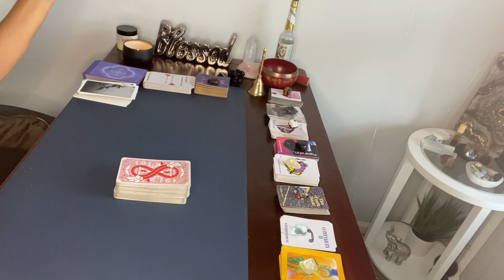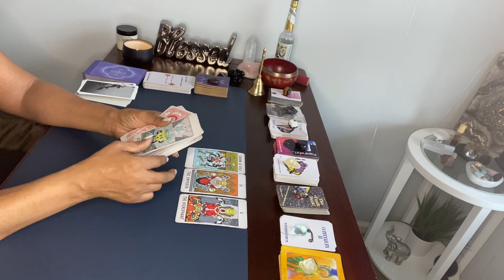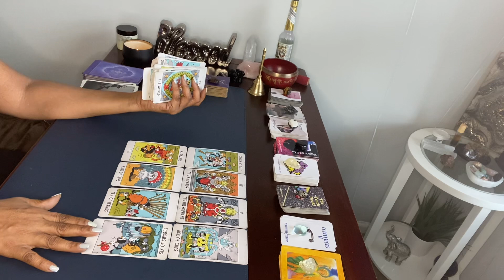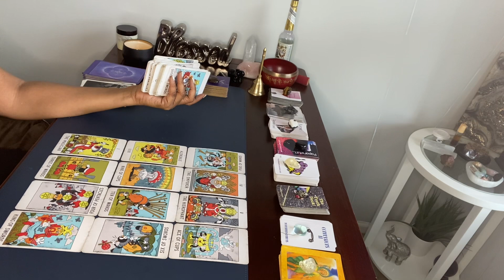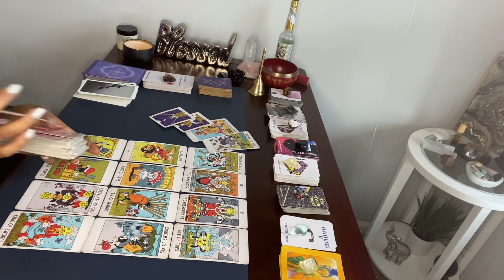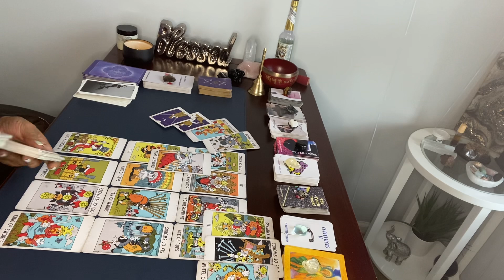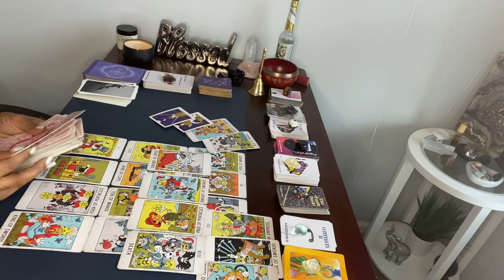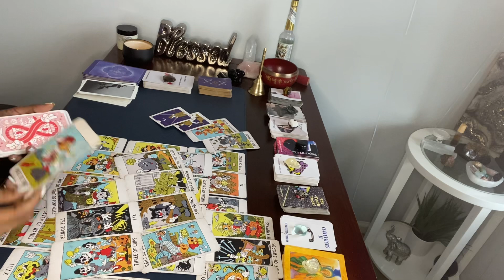PISCES ♓️ THEY GOT INTO SOMETHING THAT WAS A WASTE OF THEIR TIME. WATCHING U EVER SINCE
Hi Pisces 🥰

1. Include your 3 questions